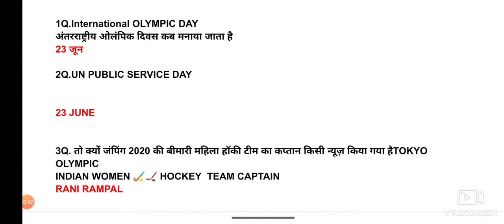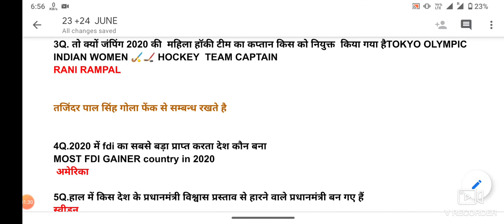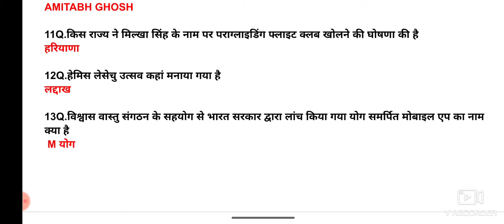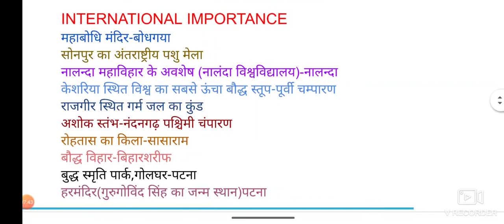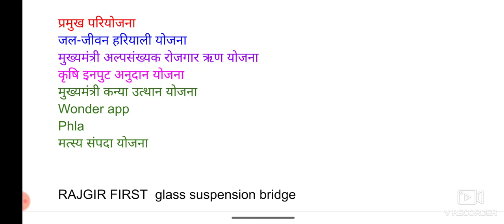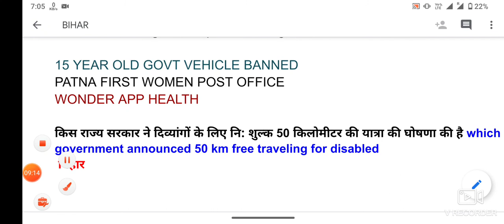24 JUNE CURRENT AFFAIRS WITH MAP AND GS FOR ALL BHU ENTRANCE EXAM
TO JOIN CLASSROOM   GENERAL STUDIES,GK
Enroll to Teachmint using: CLICK DOWN
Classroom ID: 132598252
Subject: INDIAN CONSTITUTION polity ,History ,GEOGRAPHY